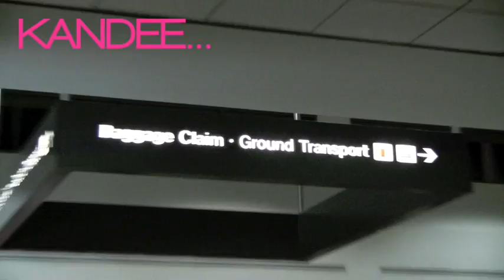2 minutes with Kandee in LAX airport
This was just me taking you along with me in LAX airport in LA! Hope you enjoy!
xo kandee